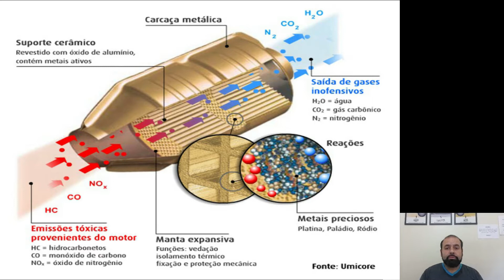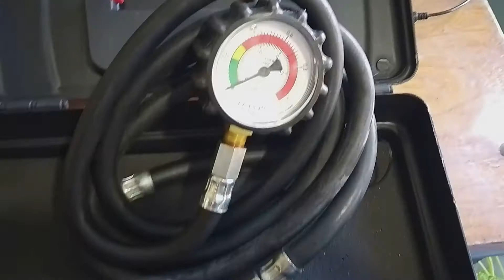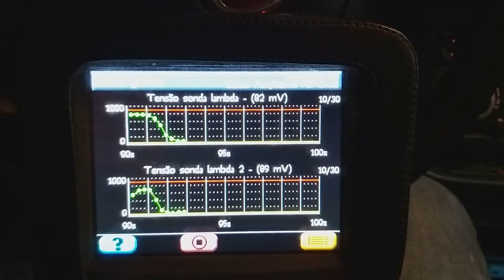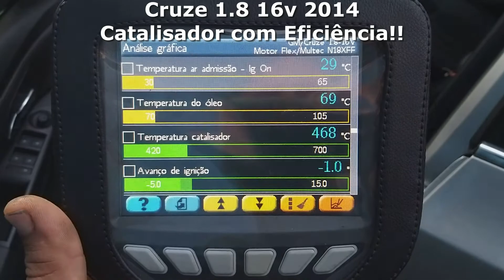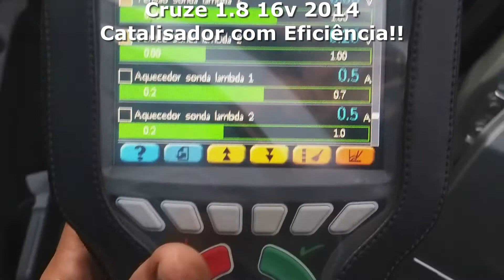CUIDADO ESTÃO ROUBANDO SEU CATALISADOR | DICAS IMPORTANTES, TUDO O QUE VOCÊ PRECISA SABER.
No vídeo de hoje mostro os dois teste básicos de catalisador de forma clara com aparelhos, esclareço varias duvidas sobre a alta nos valores de catalisador assim como na sua sucata (Pó do catalisador).
Espero que gostem e sejam todos bem vindos ao canal!!!
Kaé Centro Automotivo!!!
Araraquara - SP